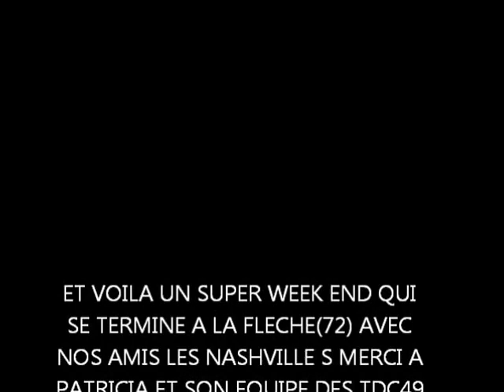LES CACTUS COUNTRYS ET LES NASHVILLES COWGIRLS & BOYS A LA FLECHE(72) BAL CCS ET COUNTRY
vidéos et photos de notre week end à la flèche(72) bal ccs et country chez les tdc(49)